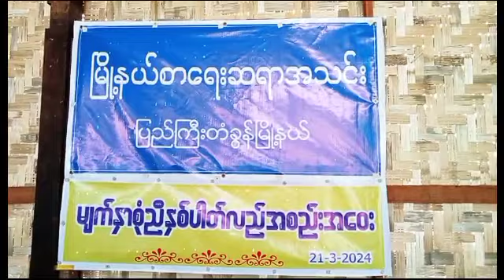ပြည်ကြီးတံခွန်မြို့နယ်စာရေးဆရာအသင်း၏ မျက်နှာစုံညီ နှစ်ပတ်လည်အစည်းအဝေးကျင်းပ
မန္တလေး မတ် ၂၂
ခင်စောလွင်